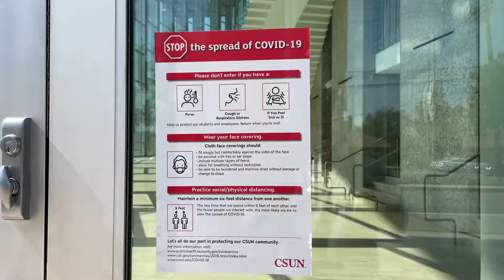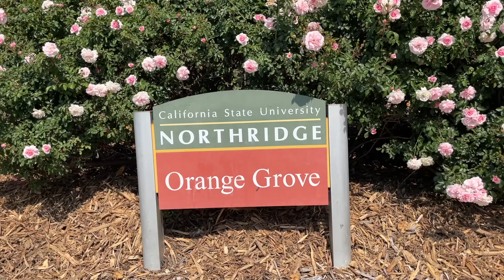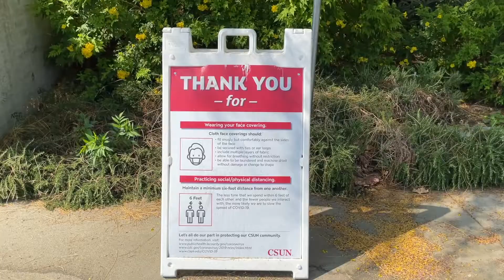CSUN to require COVID-19 vaccines for Fall 2021 as part of CSU's and UC's new mandate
The vaccine requirement is dependent upon the FDA formally approving one of the current vaccines being administered under the Emergency Use Authorization.